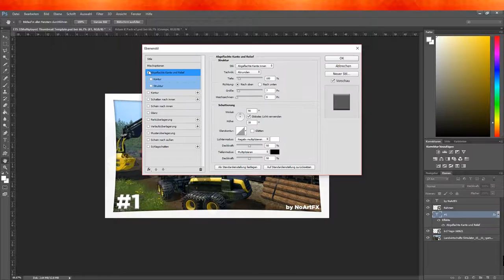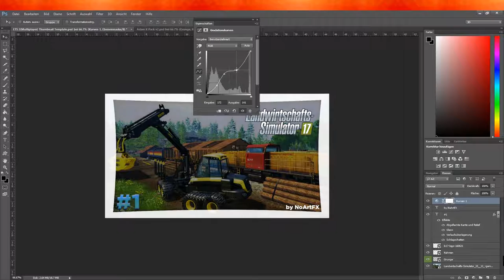Speed Art: - Landwirtschaft/Farming Simulator 17 Thumbnail Template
This is a thumbnail which is better for german people because it's not called "Faming Simulator". But you can use it too if U want ;)

Please link me in the Description if you use the thumbnail

✗Do we get 10 Likes?

►► Programms:
» Photoshop

✗If you have more ideas for my channel or some templates, write these in the comment section below, thank you.